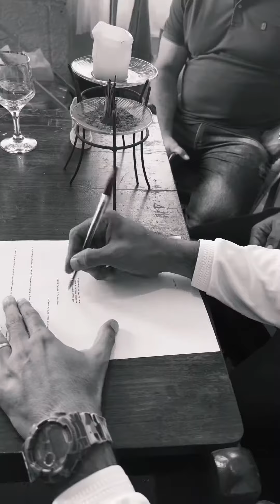Programa Luz para o Meu Caminho chega ao interior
Programa “LUZ PARA O MEU CAMINHO” chega na comunidade do Cunuri, lado Sapucua! Siqueira incansável juntamente com a equipe da secretaria de integração. Nesse dia do trabalhador reforçamos o nosso compromisso de continuar trabalhando sem cessar pelo bem estar de nossa gente. Tempo de transformação!